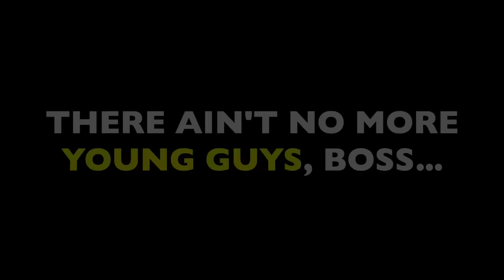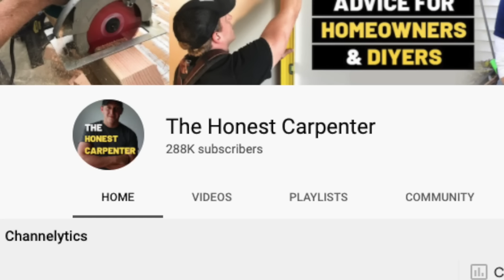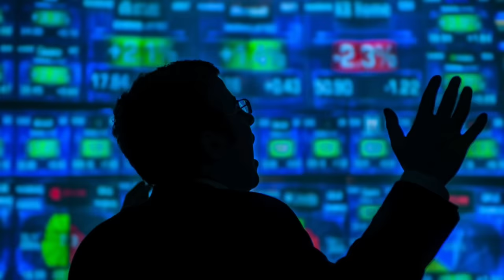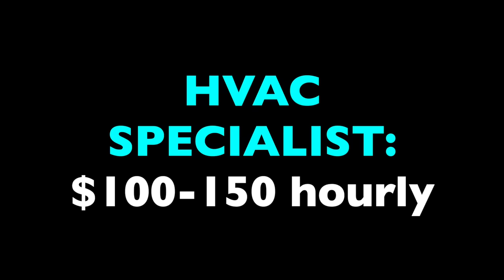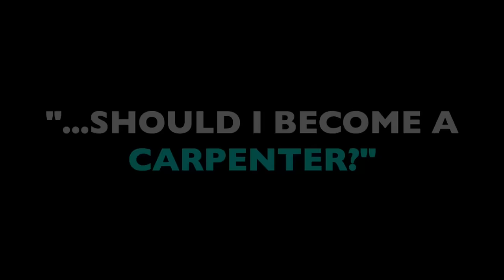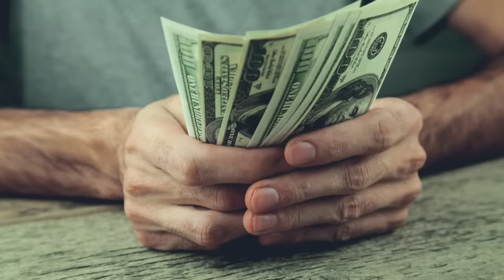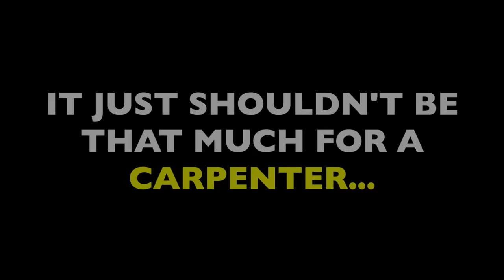WHERE HAVE ALL THE CARPENTERS GONE?! (Why The Trade Labor Shortage Is Only Beginning...)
The growing trade labor shortage is a crises that has not quite struck home yet...but it's about to. This short video from The Honest Carpenter discusses how the generational decrease in trade participation is hitting the entire construction industry. But it's affecting some trades more than others...

For more reading on the trade labor shortage, check out some of the publications and articles below:

For what it's worth, I think that the trade labor shortage is a reflection of a true paradigm shift. A hundred years ago, nearly every job in the world was primarily physical. For that reason, physical labor was considered cheap, because everyone engaged in it to some degree. You had your choice of workers to pick from.

Now, so many of our jobs are intellectual in nature. There are so many places to go and work that aren't really physical at all.

When these jobs were fewer, and fewer people were qualified to do them, they were considered high-value. But as they have multiplied, their relative value has decreased overall (except for certain positions).

But at the same time, people have maintained their view that trade labor is not very valuable. And yet, they completely neglect the fact that FAR FEWER people are doing it now, and it is in EXTREMELY high demand.

In a way, I think that blue collar jobs will slowly become sort of the next steady white collar jobs, as the general population is forced to adjust, slowly over decades, its understanding of the value of these jobs.

When you can't find a carpenter anywhere, a good, independent carpenter will suddenly seem very high value. And I believe that this should be reflected in their pay.

Ethan